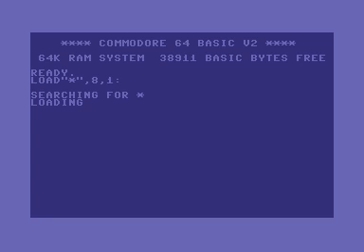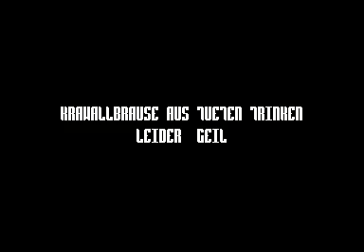Tristar & Red Sector Incorporated - Krawall Deluxe (2012) C64